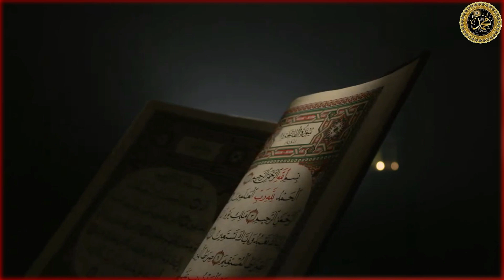Allah hu akbar || Gazza child tilawat quran viral video || see the power of Quran